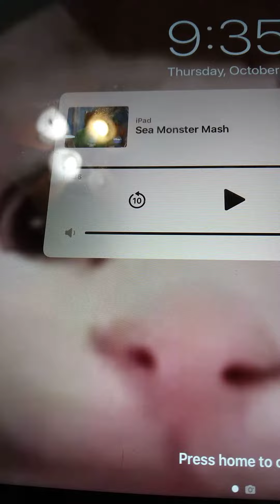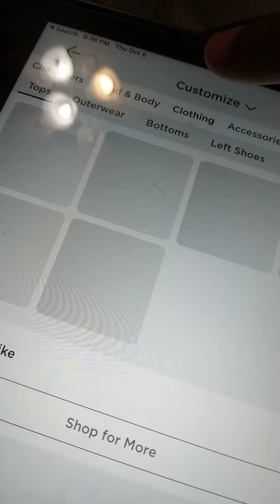HALLOWEEN 🎃👻 IS ALMOST HERE!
I am so excited for Halloween tell me what you're going to be in the comments I'm going to be a witch

bye! 🍉🍓🍒🥧